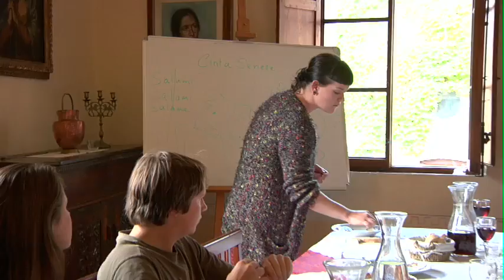Spannocchia Education and food.mov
Produced by Breakaway Media for the Spannocchia Foundation. Discover the range of educational activities while visiting an authentic Tuscan tenutta.